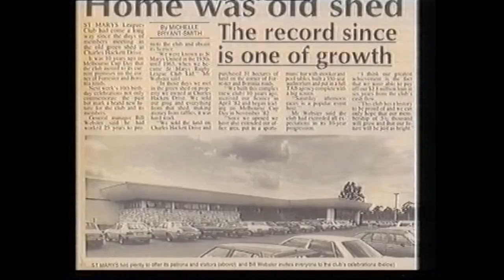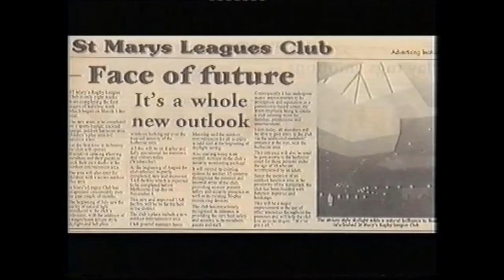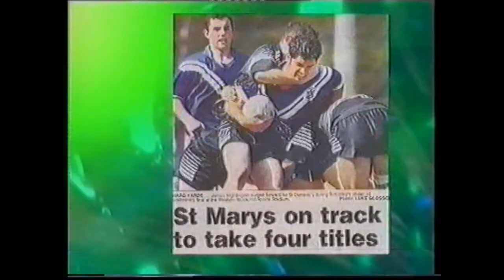SHORT HISTORY OF ST MARYS LEAGUES CLUB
This is a short story on the history of St Marys Leagues Club. Started in Rugby League back when Rugby League was started 1908 The club is now 111 years old.